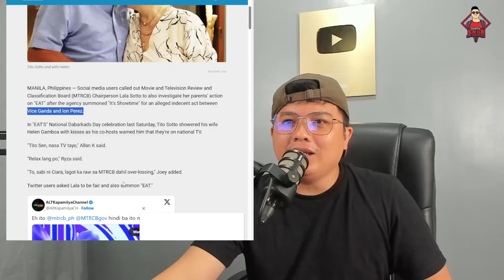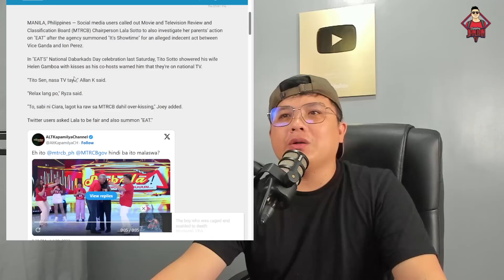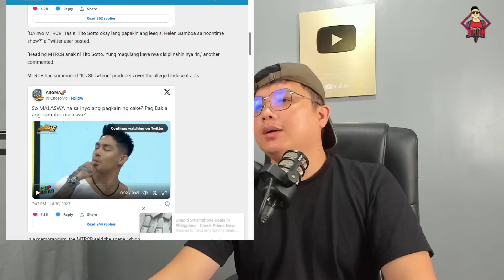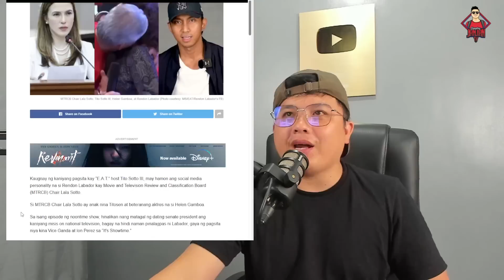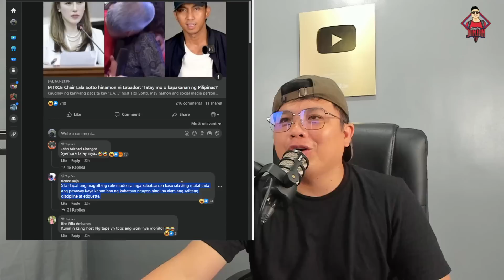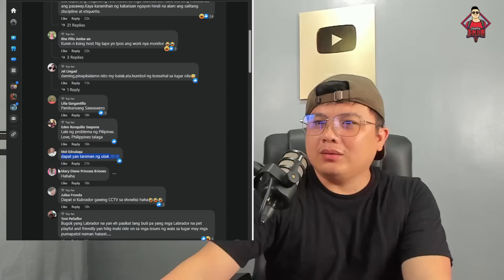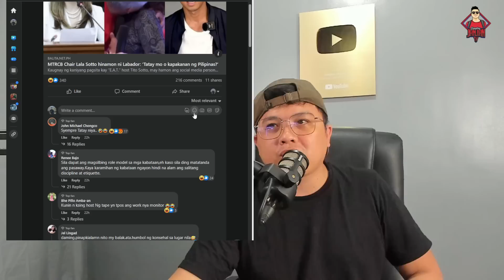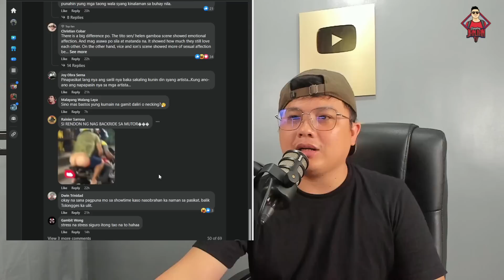HALIK NI TITO NAGUSTUHAN NG MGA PILIPINO!